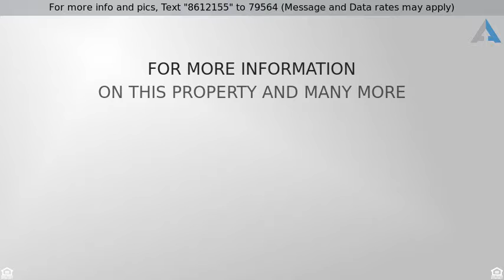Priced at $262,000 - 3850 W CAROL Avenue, Phoenix, AZ 85051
Welcome Home!

This lovely home is a must see! Located in Phoenix, this three bedroom has some renovated features and fourth bedroom currently being used as a dining room, includes brick trim, two car carport, front patio with a desert landscape view. Custom color palate throughout the home, step down to a cozy living room, formal dining. The great room has a fireplace. The eat in kitchen includes a tile counter top, breakfast bar, custom cabinets, electric appliances with built in microwave. Two guest rooms have access to a full bathroom. The master bedroom has a 3/4 bath with custom design features. Enjoy your own pool and covered patio in the backyard, green grass included. This one is sure to get snatched up fast, make it your new home today!